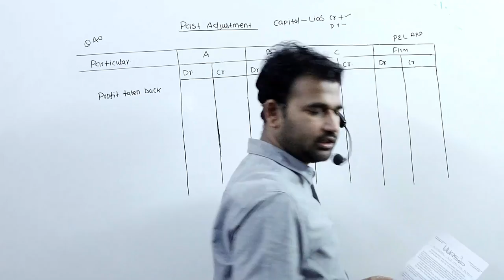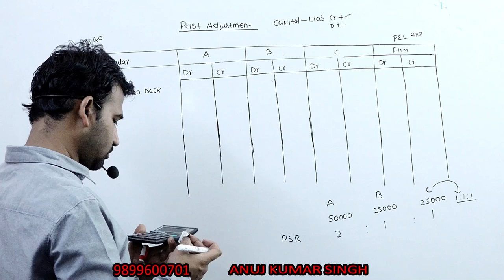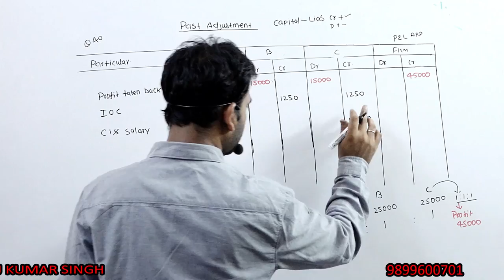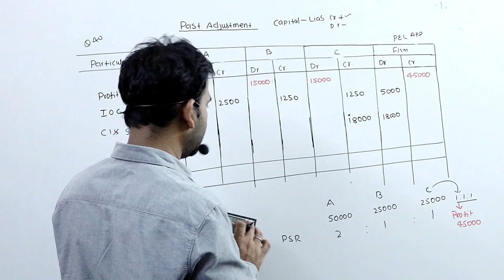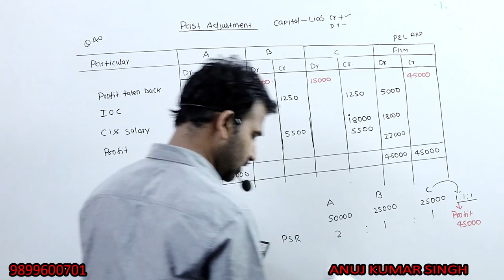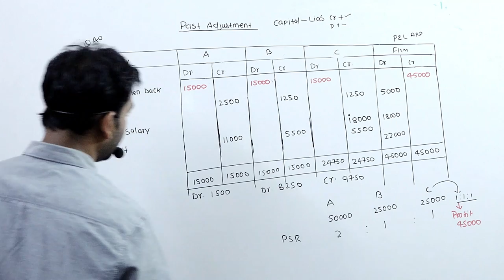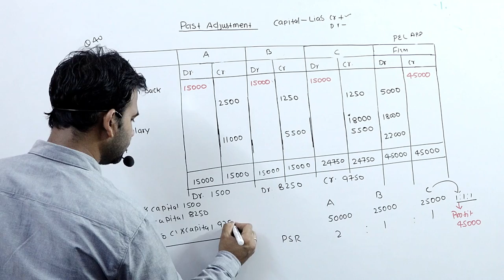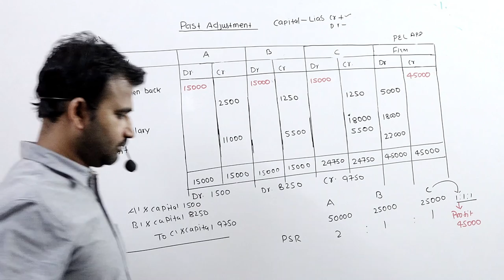FUNDAMENTAL OF PARTNERSHIP FIRM || PAST ADJUSTMENT || PRACTICAL QUESTION || CLASS 12TH || PART - 16